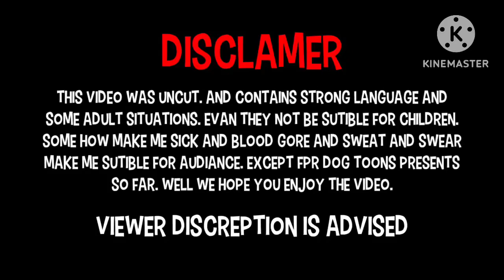Gaga Gagas | MLG NosCoComelon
When The Relationship Is Gagas. The Reach The Gagas Has Fallen. Any Tell Me A Gagas. Gagas Has A Gaga. Lady Gaga’s Lady Gagas.